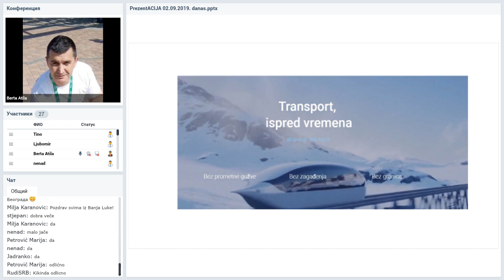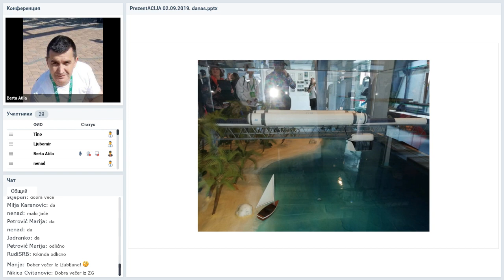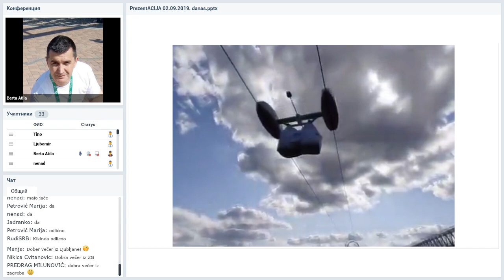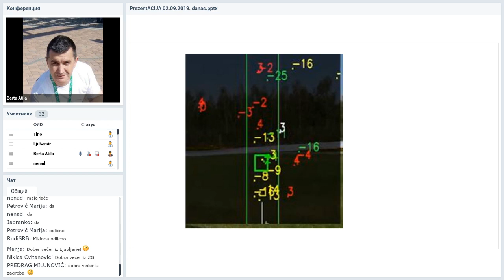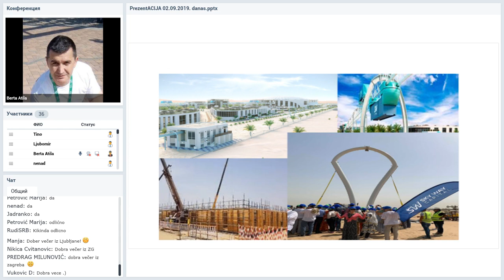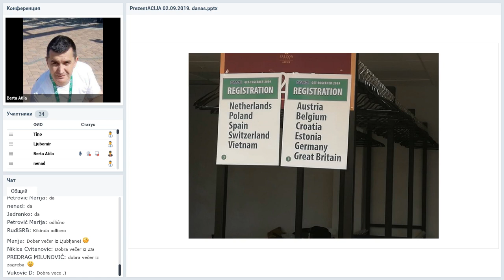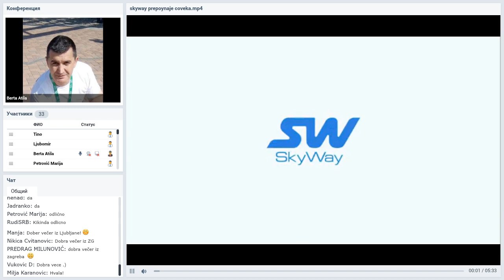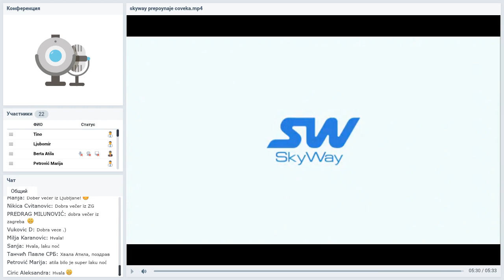Вебинар от 02.09.2019. SkyWay Projekt pojašnjenje i opće informacije. Хорватия.